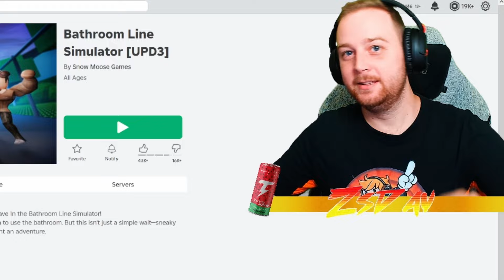🚻 Nyilvános WC - A FILM! 🚻